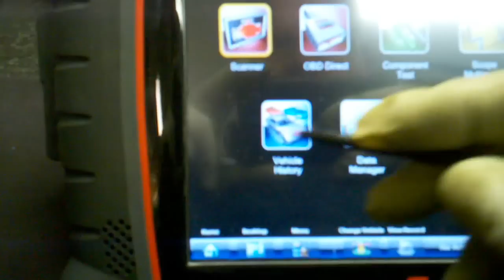Snap-On Verus Pro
Selecting a previous vehicle on the Snap-On Verus Pro.
 You can have one too for only $10,100.00